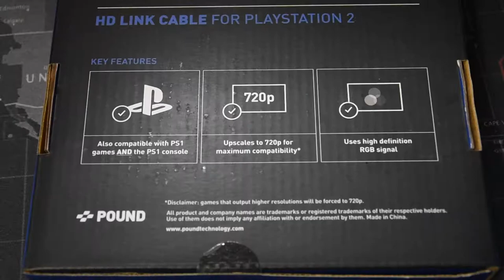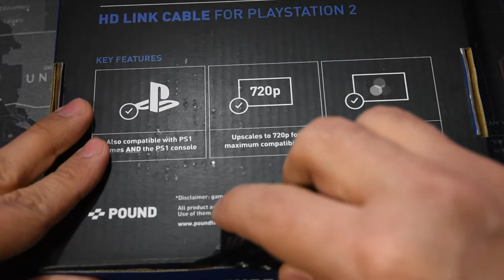AVERE LA PS2 IN HD CON HDMI | Pound HD Link Cable For Playstation 2 [Unboxing]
HI HI People of Youtube! Bentornati negli Unboxing! Oggi vi mostrerò come avere la migliore qualità possibile su PS2 grazie a questo prodotto: il Pound HD Link Cable per Playstation 2